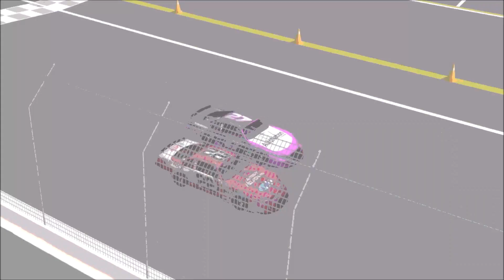This New Destiny Season is AMAZING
Spotify Music ➡ |el11vn|
Spotify Podcast(s) ➡ Gamers Talk NASCAR, The Trouble Trio Show